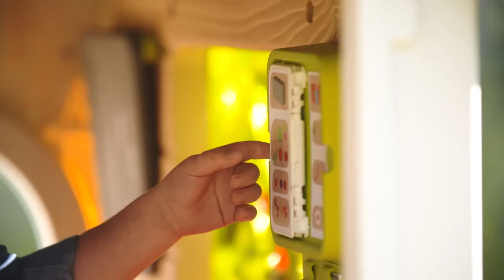Smoby Spielhaus Gartenhaus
Das Smoby Spielhaus Gartenhaus steckt voller spannender Spielmöglichkeiten. Spielend lernen die Kleinen den Umgang mit Pflanzen und Gemüse, denn im großen Pflanzgefäß und 6 Blumentöpfen finden diese Platz. Die Töpfe können am Spalier zusammen mit einem Vogelhäuschen angebracht werden. Dafür bietet der abnehmbare Arbeitstisch viel Platz und Stauraum. Flexibel lässt er sich am Fensterbrett nach Innen oder Außen aufstecken. Ein kleines Gärtnereinmaleins gibt Tipps und Tricks und mit den beschriftbaren Schildern weiß man genau, wo was angepflanzt wurde. Als Zusatzausstattung gibt es ein Regenfass mit Gießkanne.

Dank seiner Dachhöhe von 1,35 m eignet sich das Gartenhaus auch sehr gut für ältere Kinder. Zur Grundausstattung gehören zwei Fenster mit Klappläden, zwei runde Bullaugen-Fenster sowie eine halbe Eingangstüre durch deren Briefschlitz die Post eingeworfen werden kann. Die Hausfassade aus pflegeleichtem Kunststoff ist in Holz- und Steinoptik gehalten und sieht besonders hochwertig aus. Die einzelnen Kunststoffteile des Spielhauses sind dank der durchdachten Steckverbindungen mit den mitgelieferten Kunststoffschrauben leicht zu montieren und die Verbindungen lassen sich ebenso leicht wieder lösen. Hergestellt aus UV-stabilem Kunststoff ist es besonders widerstandsfähig gegen Wettereinflüsse für langanhaltend satte Farben.

Das Spielhaus kann beliebig um viele spielstarke Zubehörteile ergänzt werden. Zur separat erhältlichen Zusatzausstattung zählen u. a. eine kompakte Sommerküche, Picknicktisch, Sonnenschirm, Türklingel, ein Vorgarten mit Blumenkästen, eine tragbare Solarlampe oder eine hohe Eingangstüre.